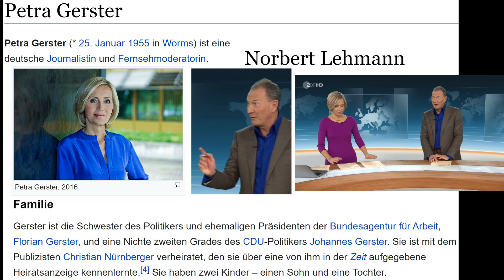Alle geimpft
0:00 Einleitung
0:38 Hauptakt
0:56 Ausleitung